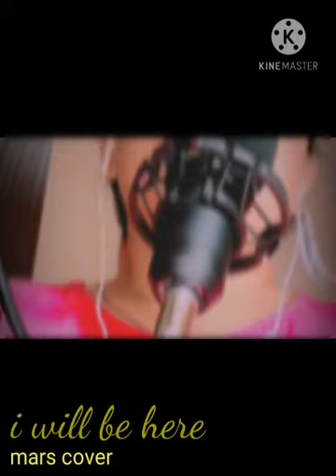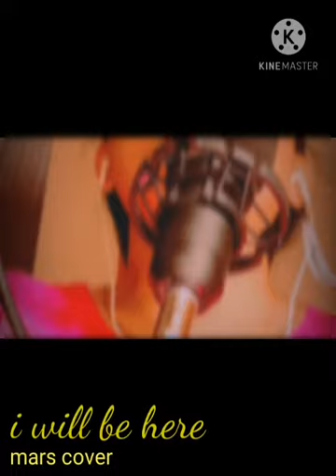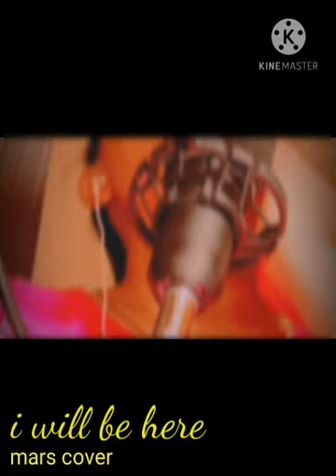i will be here.......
soon and we will be together🤗